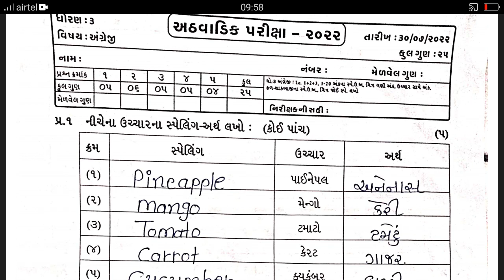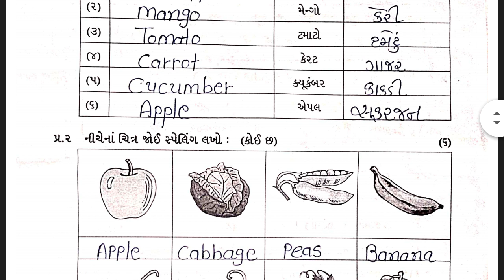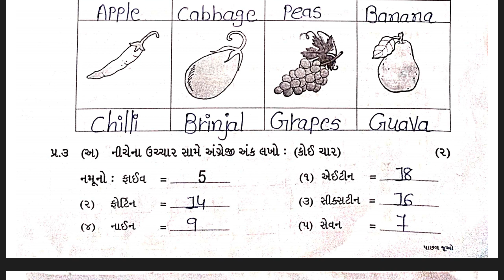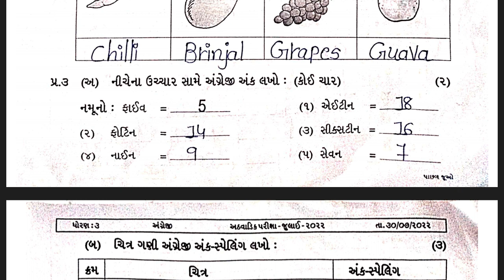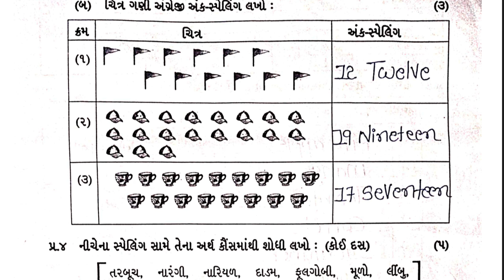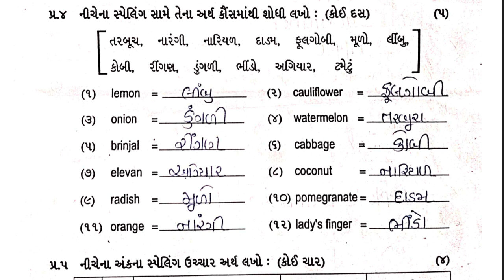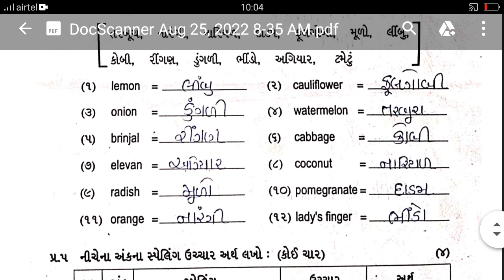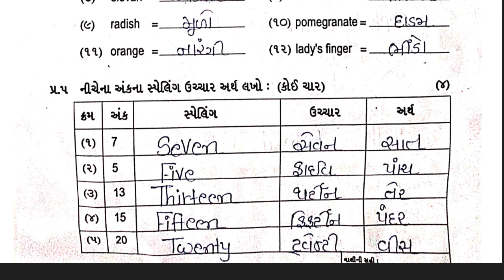std 3 english unit 1 ,2 ,3 paper 24 8